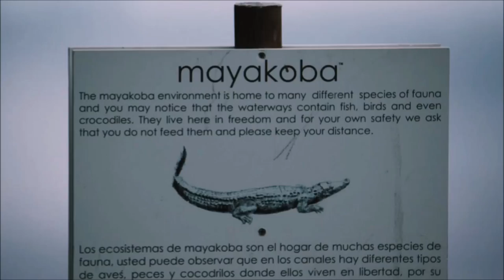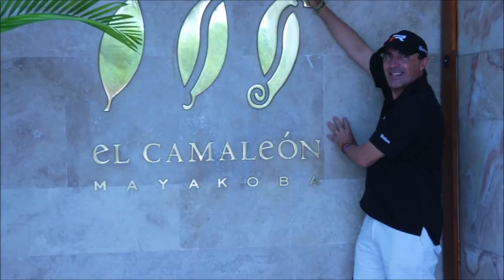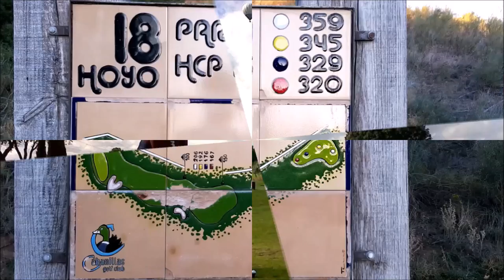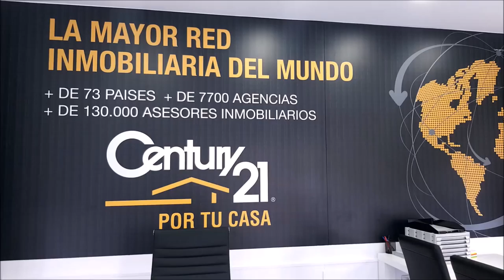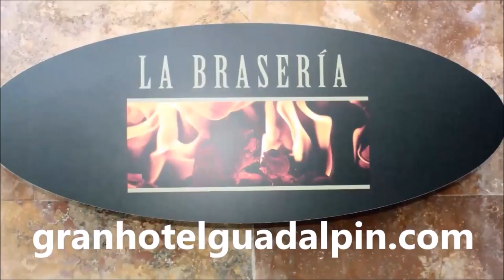CON LA BOLSA AL HOMBRO 34 PEDRO MARTINEZ MAYAKOBA Y PUERTO CANCUN, MEXICO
Programa N 34  CON LA BOLSA AL HOMBRO, DESDE MEXICO,  EN MAYAKOBA Y PUERTO CANCUN, PEDRO MARTINEZ CON  CARMEN SARMIENTO, MILDRED GOROSTIZA Y DIEGO BAZIN DE MAYACOBA GOLF COURSE, SOSTENIBILIDAD, DIRECTORA COMERCIAL Y DIRECTOR DE LA ESCUELA RESPECTIVAMENTE. EN PUERTO CANCUN CON  ALEJANDRO DELGADO Y JUAN CARLOS, PROFESIONALES E INSTRUCTORES DE PUERTO CANCUN GOLF  COURSE COaching Golf Radio y TV . Un programa de  @CoachPuerta